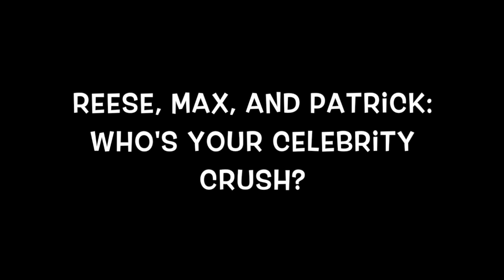Reese Phillips, Max Smith, and Patrick Towles talk celebrity crushes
Three UK QBs describe their celebrity crushes during UK Football Media Day.

Kentucky Sports Radio